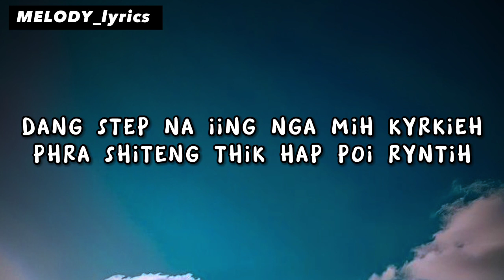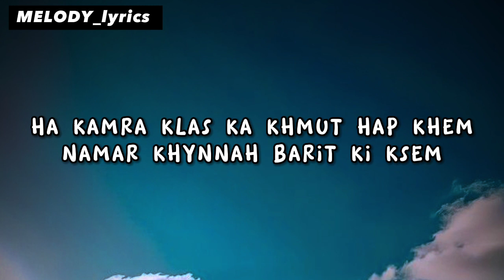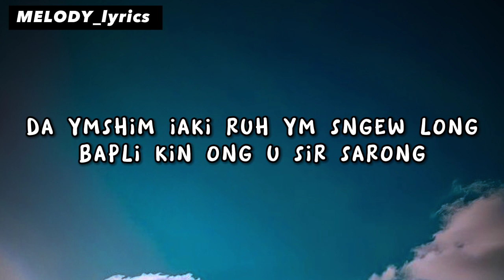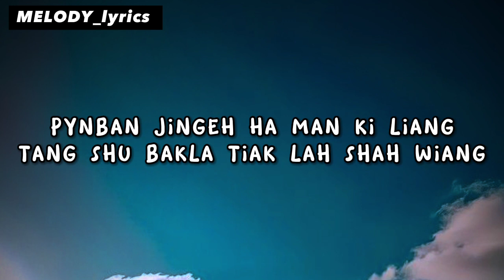U nonghikai l.p nga long (lyrics) || khasi song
𝘾𝙝𝙖𝙣𝙣𝙚𝙡 : @jothong1929

𝙇𝙮𝙧𝙞𝙘𝙨 𝙚𝙙𝙞𝙩 :@WanmihpliRyntathiang

because is totally belong to the respective
owner ...

𝙈𝙖𝙨𝙨𝙖𝙜𝙚 𝙩𝙤 𝙩𝙝𝙚 𝙤𝙬𝙣𝙚𝙧 𝙤𝙛 (music/photo)

**𝙃𝙊𝙋𝙀 𝙔𝙊𝙐 𝙀𝙉𝙅𝙊𝙔𝙀𝘿 𝙏𝙃𝙀𝙎𝙀 𝙎𝙊𝙉𝙂 𝘽𝙔 𝙔𝙊𝙐𝙍 𝙇𝙀𝙎𝙏𝙀𝙉𝙄𝙉𝙂 𝘼𝙉𝘿 𝙒𝘼𝙏𝘾𝙃𝙄𝙉𝙂**

**𝙏𝙃𝙄𝙎 𝙎𝙊𝙉𝙂 𝙏𝙊𝙏𝘼𝙇𝙇𝙔 𝙎𝙋𝙀𝘼𝙆 𝘼𝘽𝙊𝙐𝙏 𝙏𝙃𝙀
𝙇𝙋 𝙏𝙀𝘼𝘾𝙃𝙀𝙍𝙎 𝙒𝙃𝙊 𝙒𝙊𝙍𝙆 𝙃𝘼𝙍𝘿 𝘼𝘽𝙊𝙐 𝙐𝙎 **